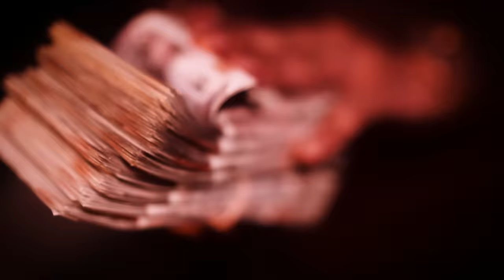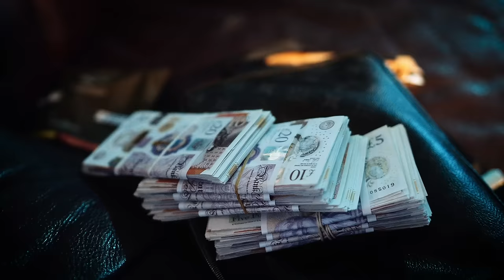Mastermind - Plot Twist [Music Video] | GRM Daily